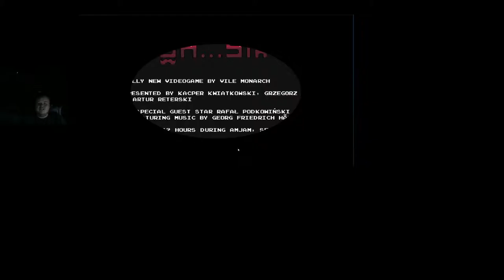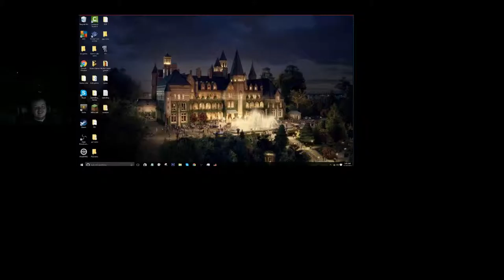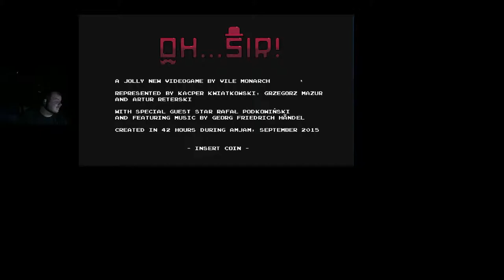Oh....Sir!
With ShotzaPetrone and Gaming Train (GT) links are on the left on my channel
Viewer Desecration is Advised For a lot Foul Language!
TS3 Server Ip: csog.ddns.net
Minecraft server Ip: Coming Soon!

PC Specs.